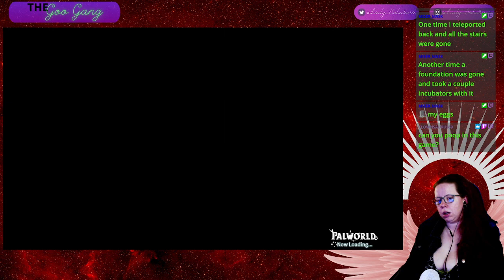Be weary weary qwuiet, I'm huntin... pokemon! Palworld Playthru VOD #12